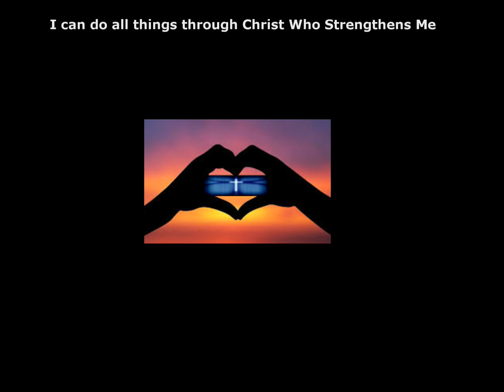In memoriam of Darrell Miller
Video with music in memoriam of Darrell Miller.